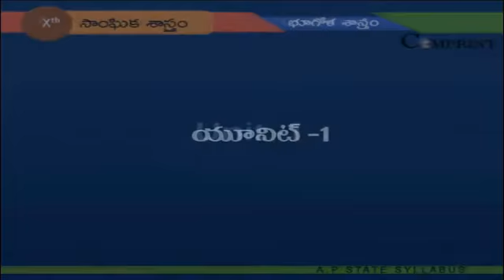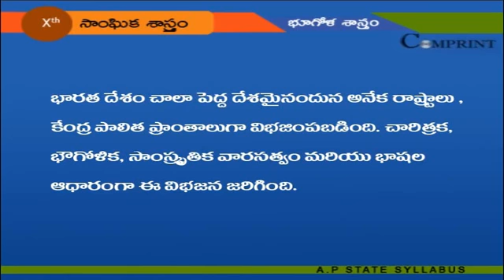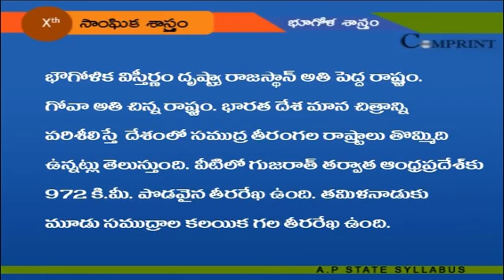10 వ తరగతి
సాంఘిక శాస్త్రం